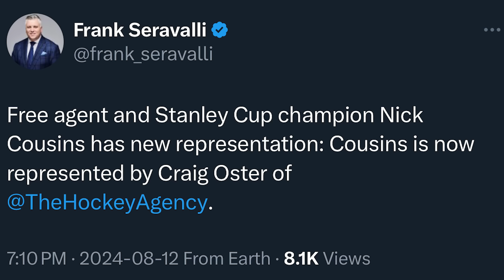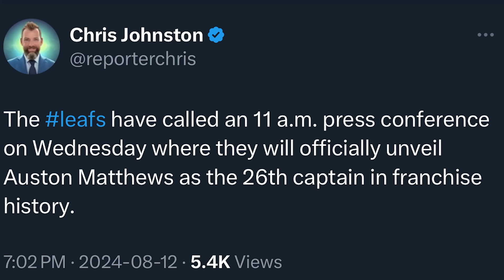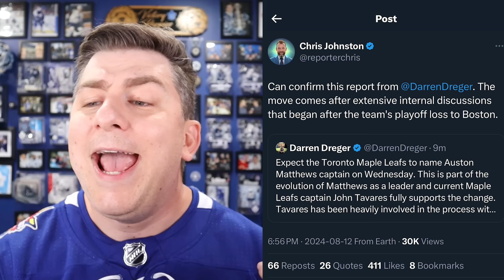Auston Matthews Is The Leafs New Captain!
Steve Dangle breaks down the reported captaincy change by the Toronto Maple Leafs seeing Auston Matthews replacing John Tavares as captain of the team. Is it the right move? Steve weighs in.